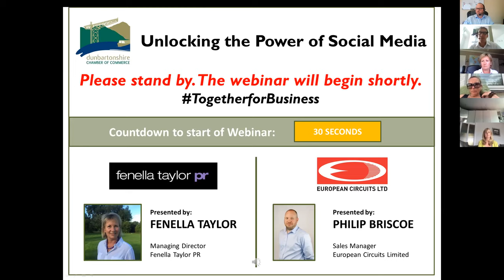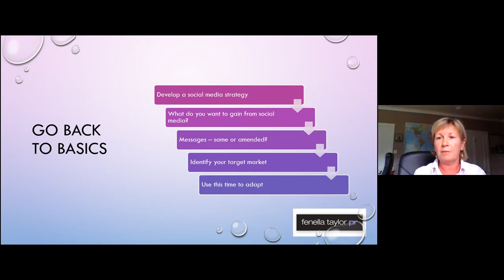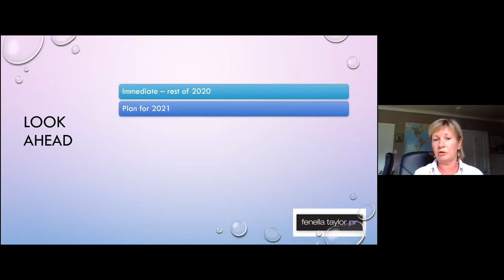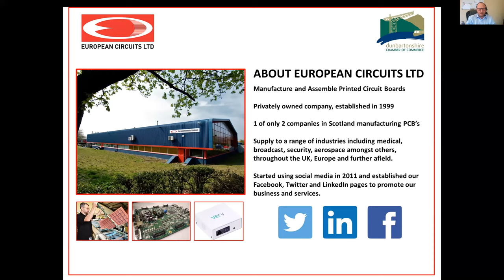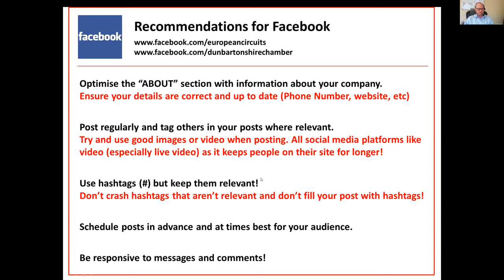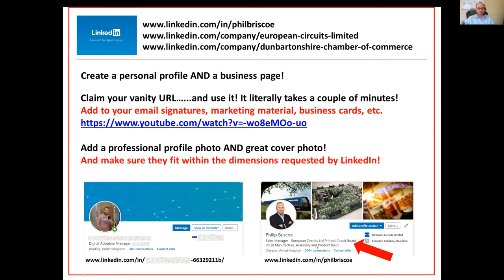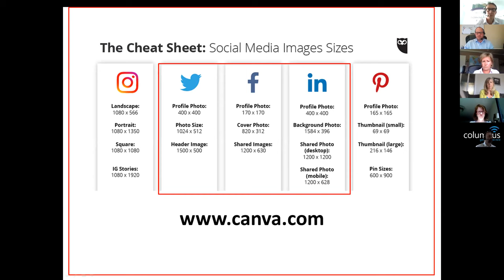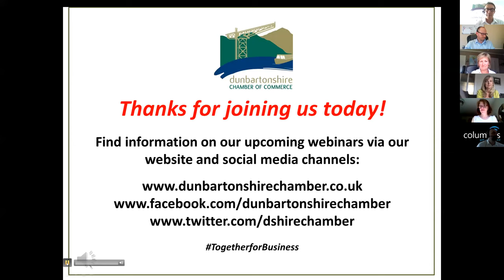Unlocking the Power of Social Media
27th May 2020 - Chamber Expert, Fenella Taylor, who runs her own PR business based in West Dunbartonshire, highlighted some of the current trends and opportunities for businesses to share their "story" more effectively at this time and position themselves strongly for the re-emerging economy.

We also heard from Philip Briscoe, Sales Manager at European Circuits,  into how they have been successful in establishing an online presence and building an international customer base with some tips for Facebook, LinkedIn and Twitter.